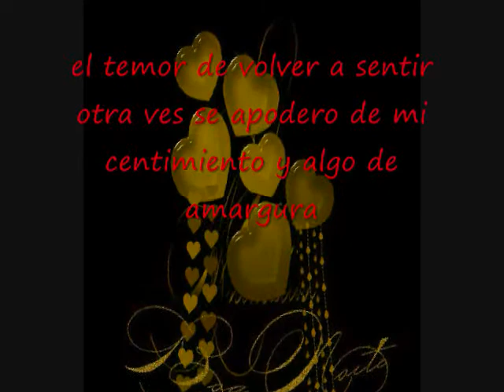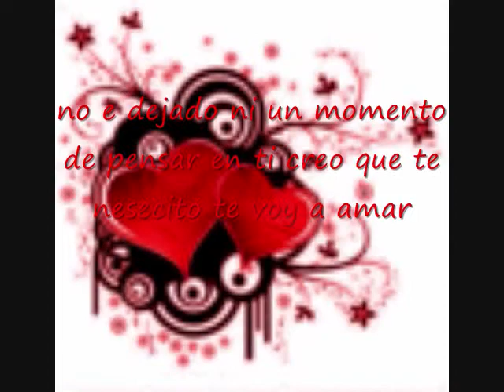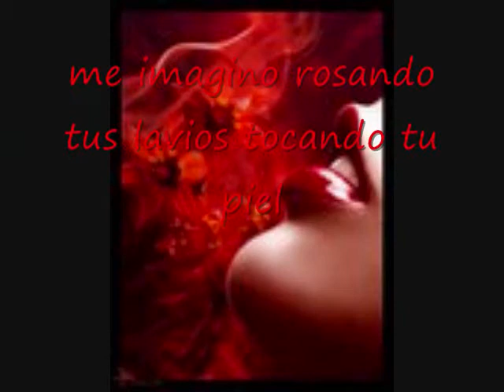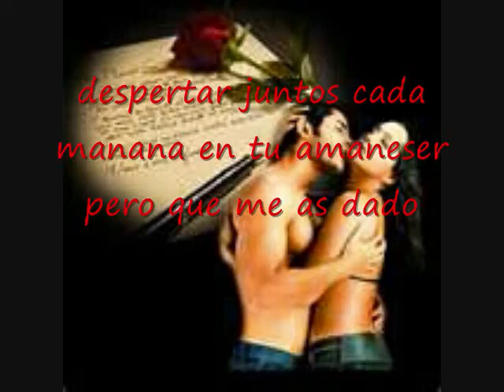Los Temerarios Estaba Solo 0001